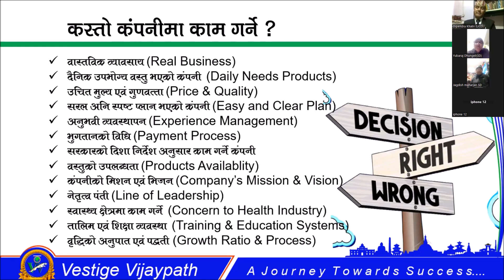Kasto company ma kam garne II Direct selling business Creteria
For More Details:
Call on:

saudi arabia
UAE Dubai
Thiland
India
Ghana Africa
Bangladesh
philipens